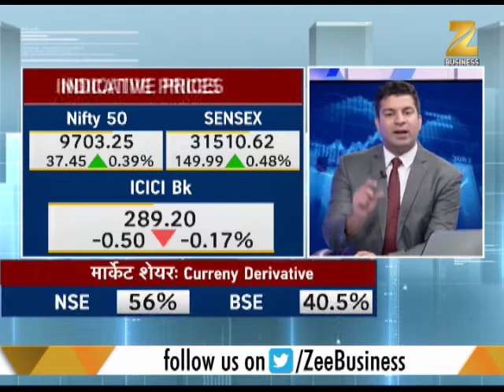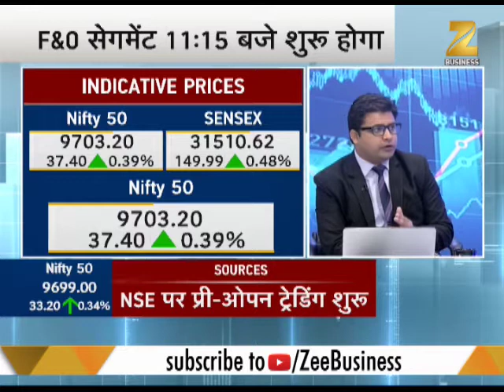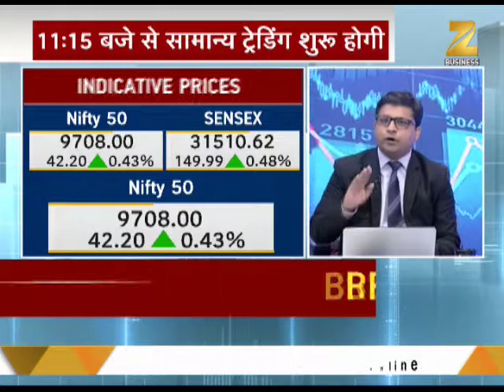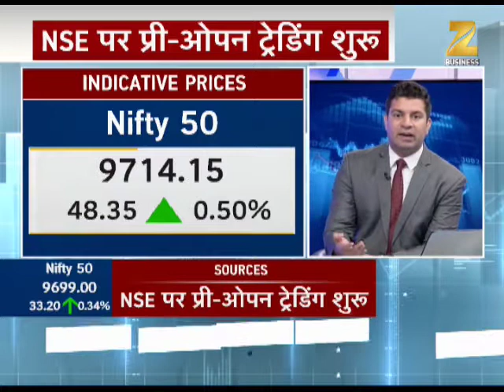NSE tech glitch: Trading resumes after 3-hour shutdown | NSE में सामान्य ट्रेडिंग शुरू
This segment of Zee Business gives information about NSE trading and behaviour about movement of shares. Watch this video to know more!